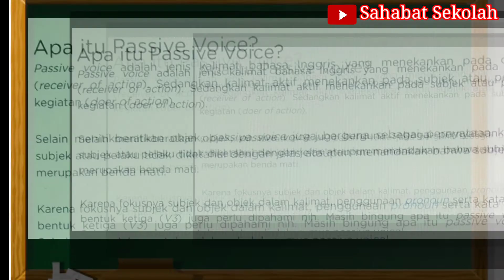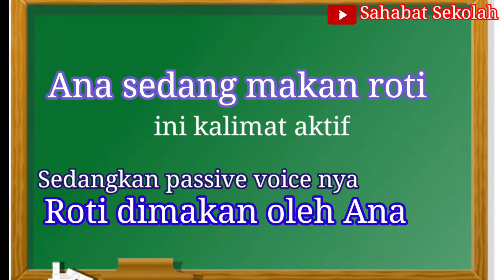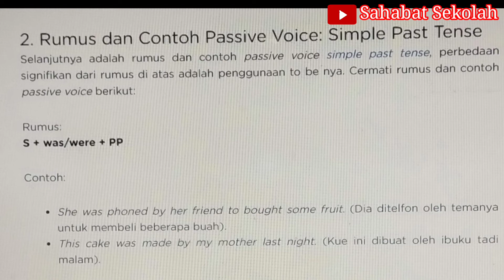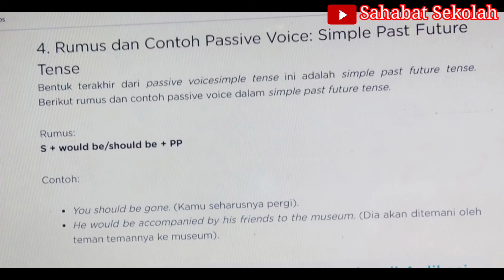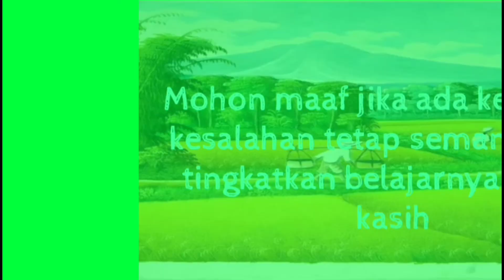Passive Voice. Pembelajaran Bahasa Inggris Kelas 9 Semester 2.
Semoga bermanfaat